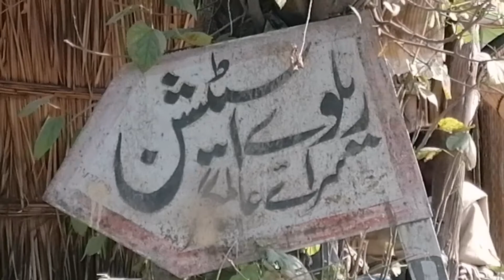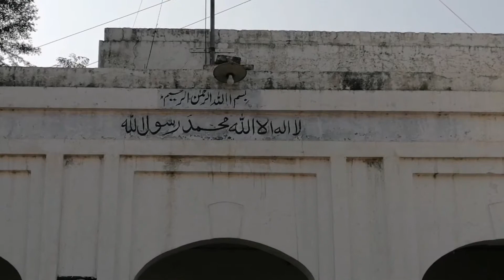Sarai Alamgir Railway Station | On Bank of River Jhelum | Great Rail Fanning